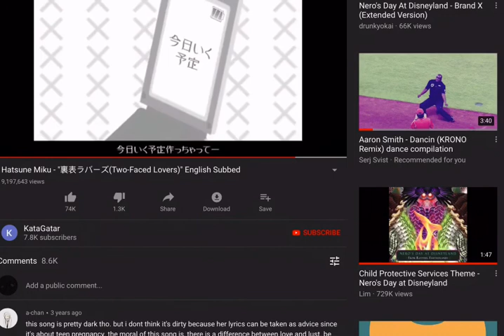Hatsune Miku -Two faced lovers (daycore)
This was a suggestion, and a good one too, it sounds great